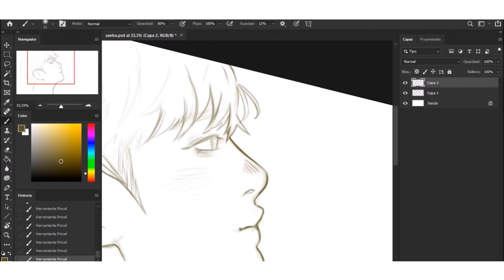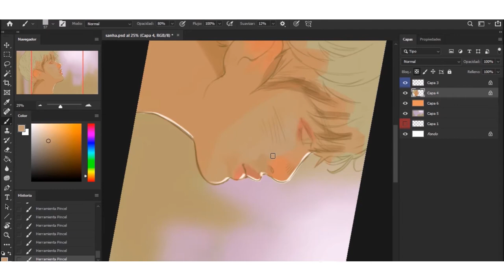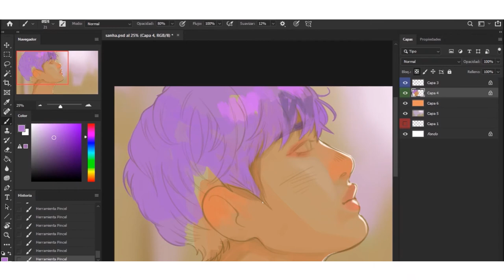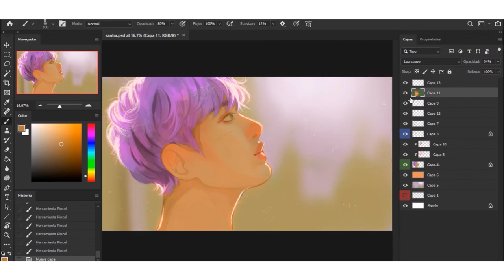SANHA [SPEEDPAINT]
Camstudio 2.5
                    Movie Maker

For more drawings follow DeaBAKArt!, You will not regret it ;)

^wolfciel^